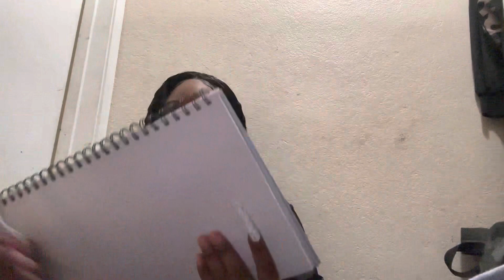My night routine || I woke up feeling so amazing, ** Must watch ‼️‼️❤️🫶🥹